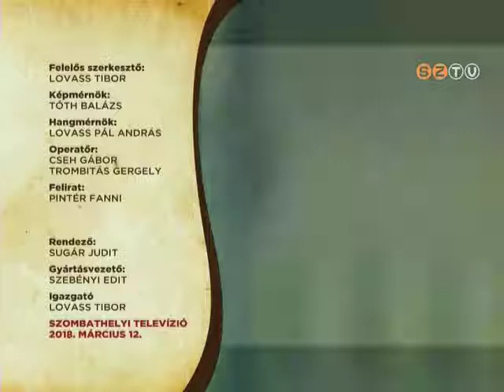Szombathely Ma - 2018. március 12.